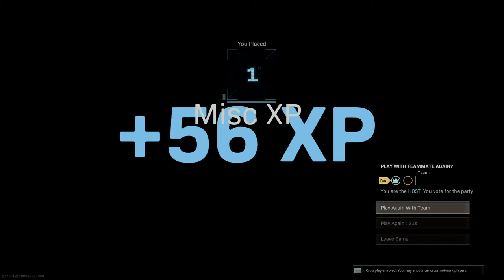The Warzone Experience: Most Wanted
A decent start, a rough midgame, but a solid endgame. I'm surprised the most wanted worked and we got the dub in the end 😎

Friends in the video:
TacticalMeowMix -

Class Set-Up
The Krig 6 - Death Certificate Blueprint
Muzzle - Agency Suppressor
Barrel - 19.7" Ranger
Optic - Axial Arms 3x
Underbarrel - Field Agent Grip
Ammunition - STANAG 60 Rnd

Class Set-Up
The Diamatti - Tiny Comrade Blueprint
Muzzle - Agency Suppressor
Barrel - 7.2” Task Force
Laser - SWAT 5mW Laser Sight
Stock - Dual Wield
Ammunition - Salvo 30 Rnd Fast Mag

Best Search and Destroy Krig 6 and Diamatti Class
Best Warzone Krig 6 and Diamatti Class
Best Krig 6 and Diamatti Class
Broken Krig 6 and Diamatti Class
Overpowered Krig 6 and Diamatti Class